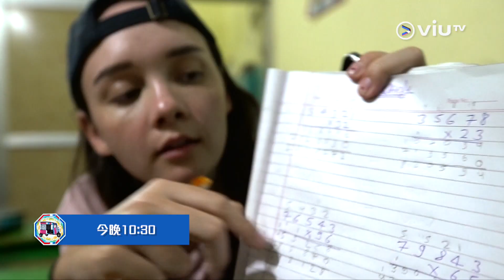《兩面不是人》印度版Working Holiday 辛苦程度十級起跳！